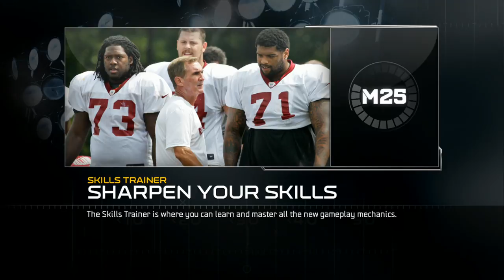UBMurda187 vs Bissley55 L